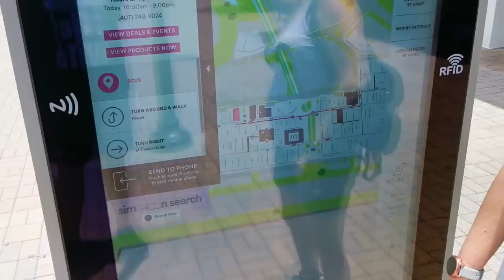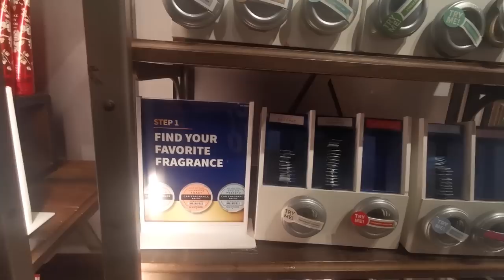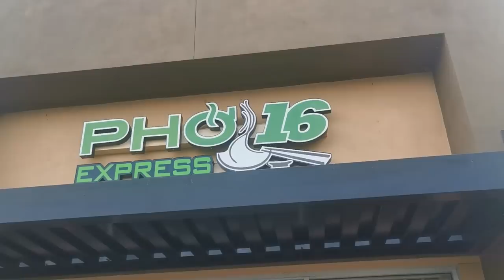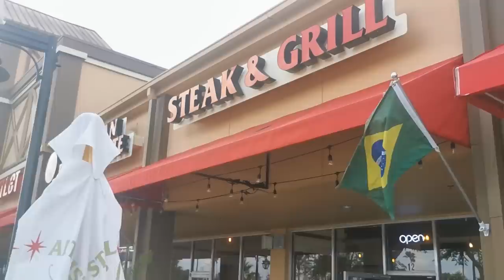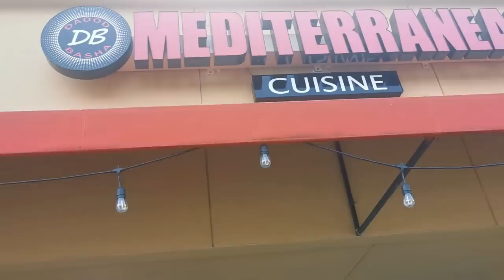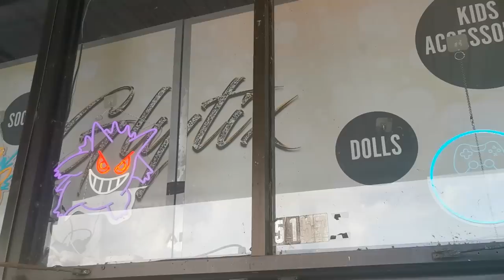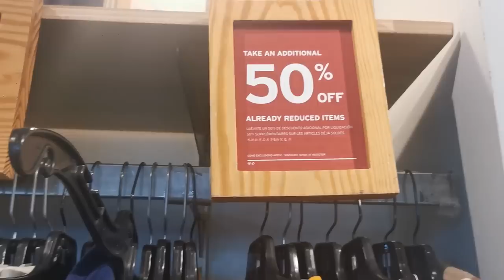Orlando Florida Vlog 2023 Day 9 | Premium Outlets | Market Place | Cici's Pizza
We had a great day despite being caught in a storm on International drive after getting off the Lynx bus ! We started out at the Premium Outlets heading to Bath and Body Works and then to the Clearance Marketplace Outlets for some crazy deals ! We ended up getting dinner at Cicis Pizza and I cant recommend that place enough. It was a great day on International drive in Florida 2023 and we cant wait to get back there for another vlog session.